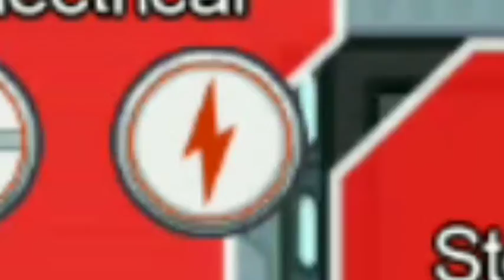Among us_ imposter kills!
MIXTUREvgt

▪︎Among us Fails, funny moments, among us meme

Songs /granny chp 1,2-

. MIXTUREvgt